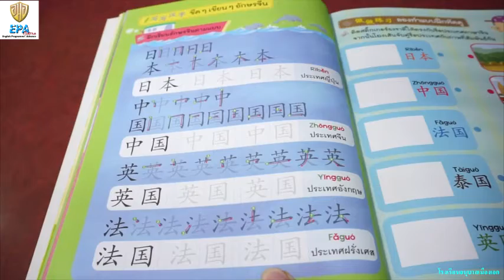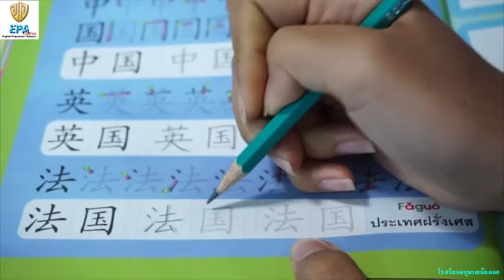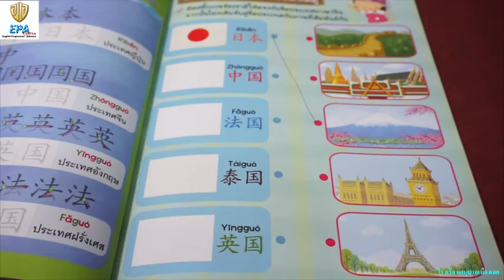MAK (K.2)(Term 2) 9. CHINESE (EP.24)